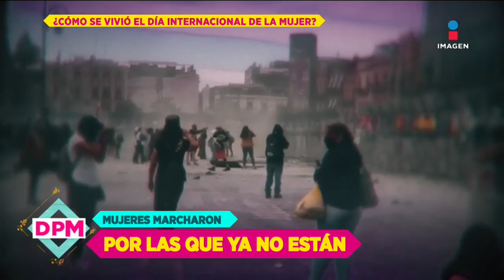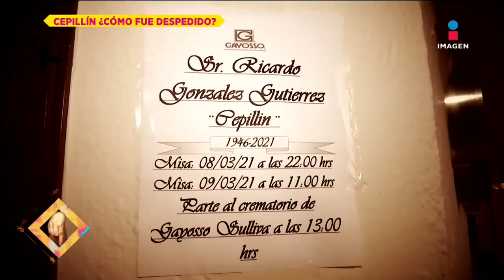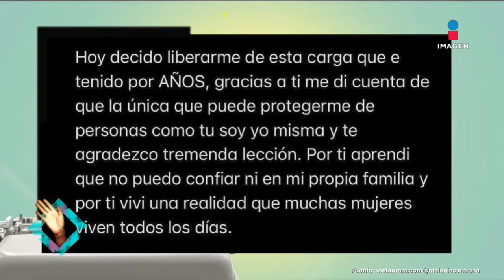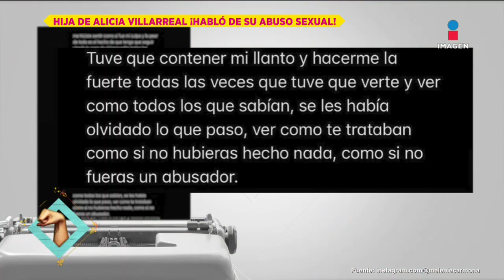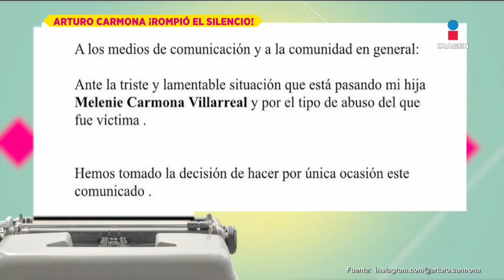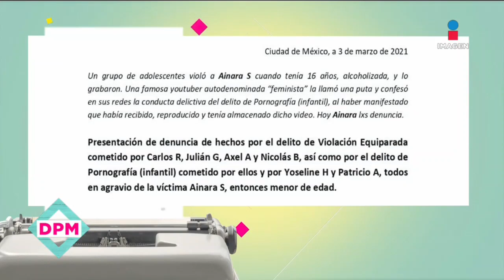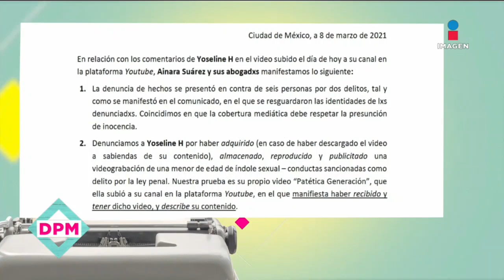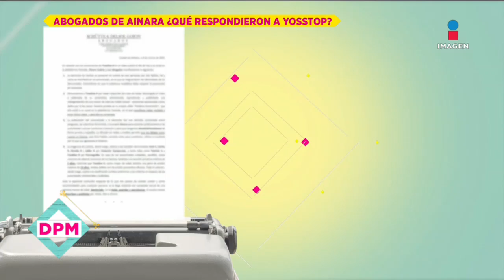Programa Completo 9 de marzo 2021 | De Primera Mano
YosStop se defiende y asegura que la están difamando, MaríaJoséSuárez denuncia abuso de autoridad en la marcha 8M y MelanieCarmona denuncia abuso. En vivo desde el último adiós a Cepillín. Romance entre Niuka y MarkoPeña, ¿es una farsa?

Esto y más en el programa completo DePrimeraMano👌